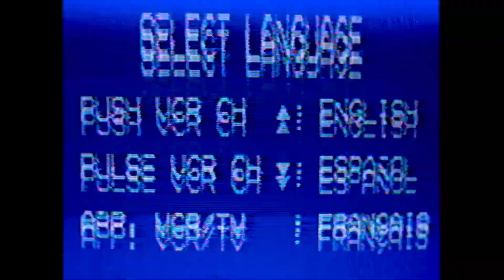Steak and Eggs Podcast Ep22 - Badass Counter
Podcast really is no longer badass...Things are going downhill OmegaSadge

All rights and intellectual property, etc belongs to the Steak and Eggs Podcast.
This week we talk about the end of the world, Anime Expo, Genshin Impact, and much more!

Bonus content! ▼

Follow Steak and Eggs Podcast on Twitter!  ▼